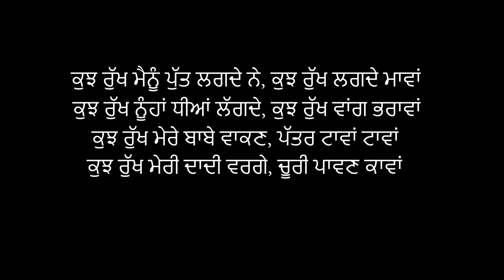Short Film Dada Pota | Mour Films | Sukhdev Barnala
Presents By: MOUR FILMS

Writer & Director: SUKHDEV BARNALA, PARMJIT SITAL

Dop: BITTU UPPAL

Editing: BITTU UPPAL, SUNIL KUMAR

Song Lyrics: PARM SEHJRA

Singer: PRINJA

Production: PARGAT MOUR

Make-Up: Rockie

CAST: Sukhdev Barnala, Parminder Gill, Parmjit Sital, Fatehpartap Singh, Malkeet Cheema, Gurjant Thekriwal, Mahinder Master, Gurmail Singh, Beant Thekriwal, Hardeep Dhanaula, Ranjeet Singh

Special Thanks:
Parminder Gill
Sunil Kumar
Dr. Simran Aks
16 Beats Studio Barnala
Gurmail Singh (Forest Department Barnala)
Malkeet Cheema
Kiranjeet Singh (Sarpanch Thekriwal)
Jagsir Singh (Pardhan Gurdwara Sahib Thekeiwal)
Mahinder Singh (Head Granthi)